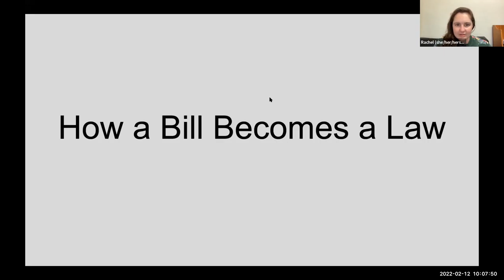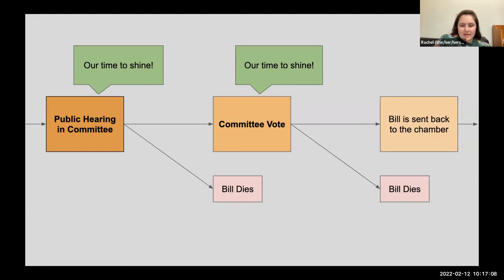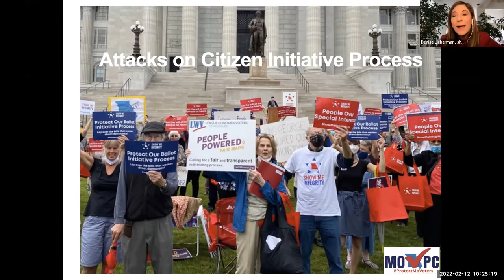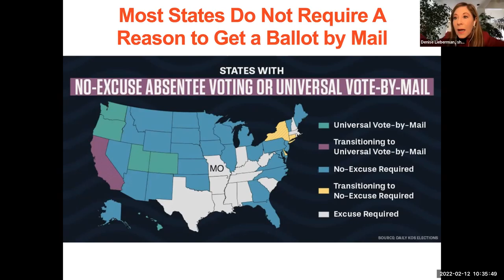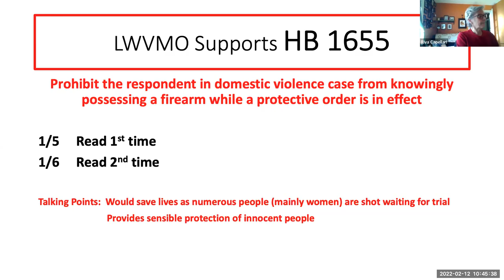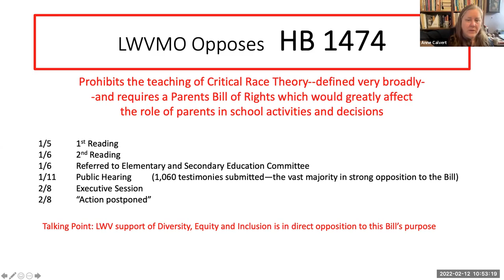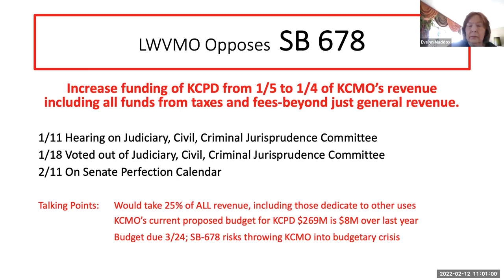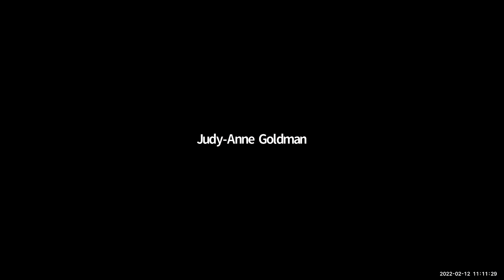Feb 12, 2022 - How a Bill Becomes Law and Legislative update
How a Bill becomes Law and Legislative update